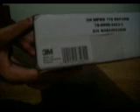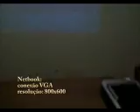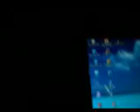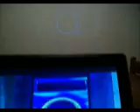ML 150760250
Video Migrado